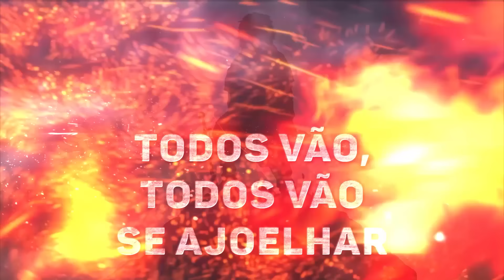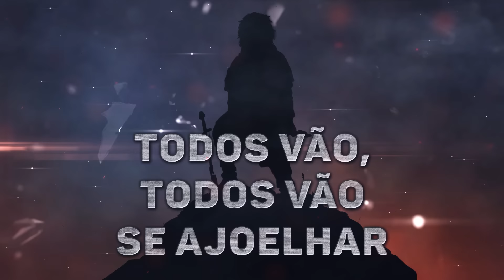Vinland Saga Abertura 2 Completa em Português - Dark Crow (PT-BR)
Vinland Saga Abertura 2 em Português. Se gostar, dê like! =] Escute e baixe as músicas do MIURA JAM:

Original: Man with a Mission - Dark Crow
Anime: Vinland Saga

Edição do Vídeo - Daniel Miura

DARK CROW
►Letra em Português: Nato Vieira & Heronn Morais

Na noite mais escura prossegui
Somente os corvos a me conduzir
Segui sem descansar
Não era tempo de hesitar

Às sombras do passado regredi
Senti de perto a morte rir de mim
A me desafiar
Como quem sabe que irá ganhar.

Então posso sentir o sangue dentro de mim
A espada em minhas mãos decretará o fim
Vou seguir com a promessa que fiz
Além do céu, além do mar, pra cumprir!

Guarde a justiça em seu coração
Até que tudo seque e morra no chão
Sua aprovação não serve pra mim
Não há um caminho além do que esse a seguir

Todos vão, todos vão se ajoelhar
Ante a mim, inimigos vão implorar
Deuses, reis, cairão também!
É assim que tudo acabará!

Vou quebrar, esmagar toda emoção
Ressentir e suprir o meu passado
Vou tomar seu lugar

Eu vim até aqui, sem respirar
Em um abismo estou a caminhar
Onde eu irei chegar?
O final não posso enxergar

Seguindo longe e longe, sem o erro entender
Como areia que não dá pra conter
Siga até essa promessa cumprir
Conheça o inimigo e quando agir...

Vendavais, temporais, não podem me parar
Lutarei com o destino, se preciso!

I don’t need it anymore

Tentando trazer de volta as memórias
Eu me vi, vagando perdido, tentando lembrar
Esse dia, esse sonho!

Seus olhos sempre têm a resposta
Pra onde ir? O que há a seguir?
E o que isso nos diz

Todos vão, todos vão….
Ante a mim, ante a mim